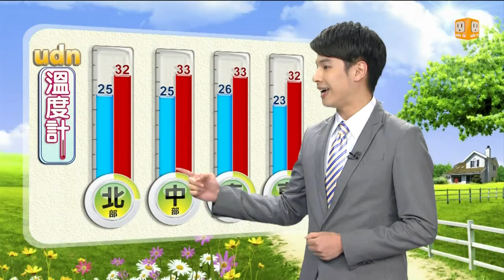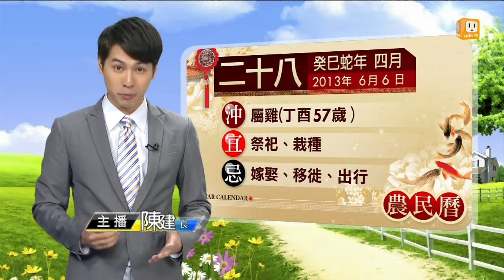【2013.06.06】udn早安氣象 -udn tv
今天（6日）鋒面逐漸離開台灣，水氣明顯減少，但各地中午高溫還是來到32到33度，午後西半部山區嚴防雷陣雨，東半部因為地形關係，容易有短暫陣雨。